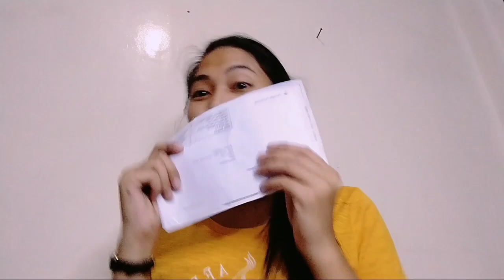I ALREADY HAVE A GOOGLE ADSENSE PIN AND VIDEO GREETINGS FROM MY YOUTUBE FRIENDS